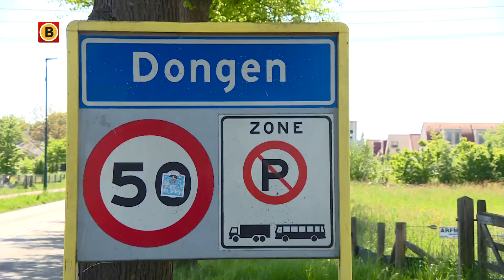Dongen, het gewoonste dorp van Nederland.